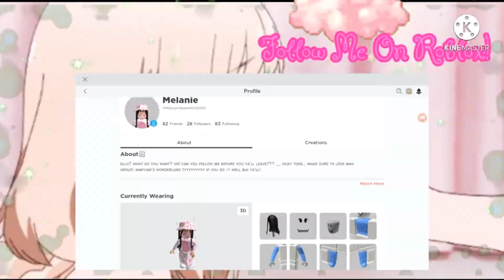I Traded My Parrot! I Was Over... (Btw I Did This Trade On October)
Hey Unicorns In This Video I Traded my parrot Away... But Yeah ;-;
I Will Always Miss Her In here ➡ ❤
Bye Polly D: